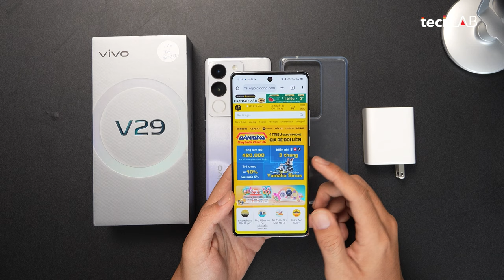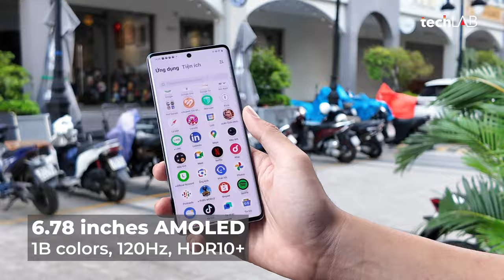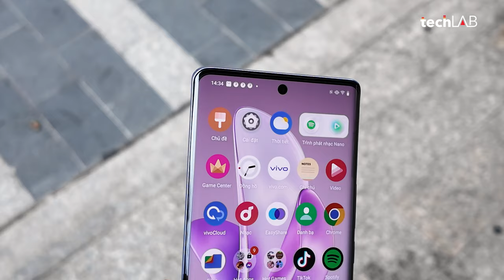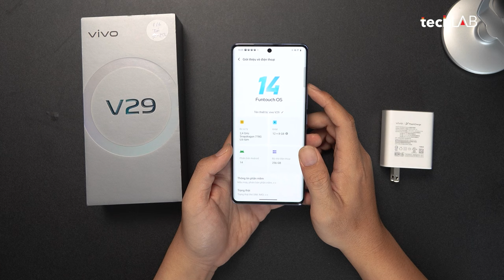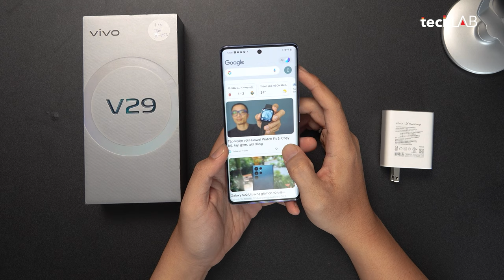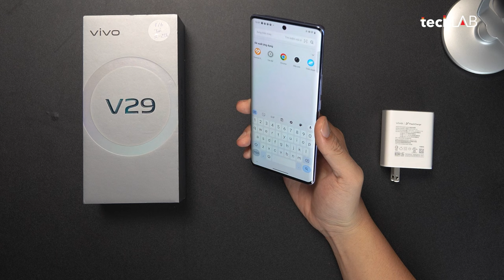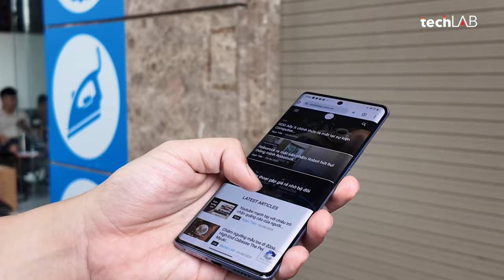V30 ra rồi, "săn" vivo V29 dưới 8 triệu đồng liệu có là món hời?!?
vivo V29 nếu như biết nơi và cách mua, bạn hoàn toàn có thể sở hữu với mức giá dưới 8 triệu đồng cho hàng full box, chính hãng, đẹp như mới và còn bảo hành dài. Như thế nào thì cùng xem video của tech LAB nhé ^_^